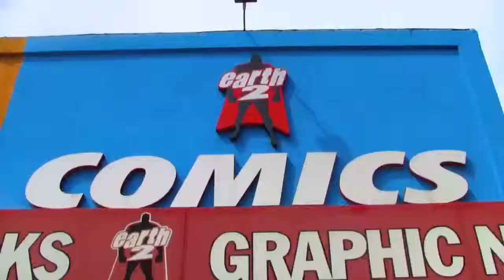Free Comic Book Day 2014 - Kids React - Superhero Junkies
Watch what happens when you ask a couple comics-loving kids if they've seen the new SpiderMan film. Filmed on Free Comic Book Day 2014 at Earth-2 Comics in Sherman Oaks.